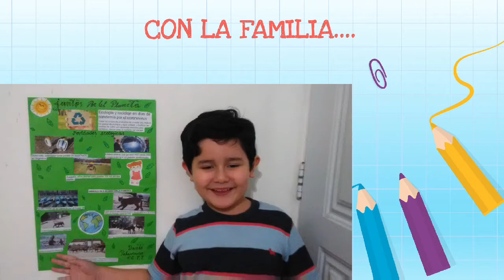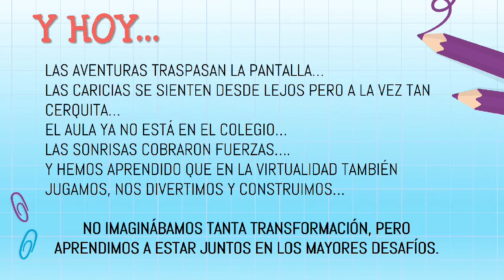Día de los estudiantes. 1er grado. Seño Gabi